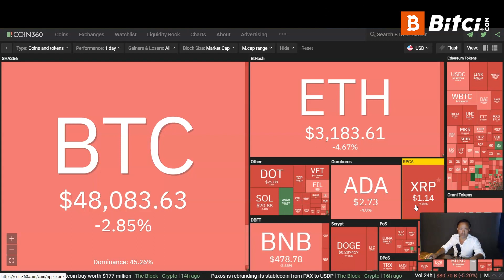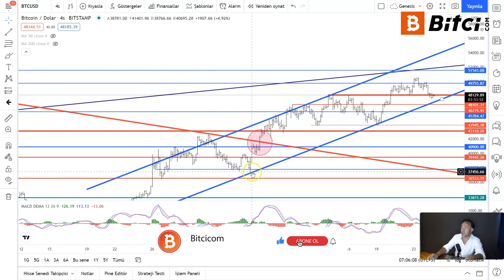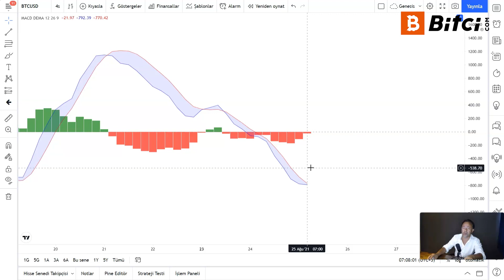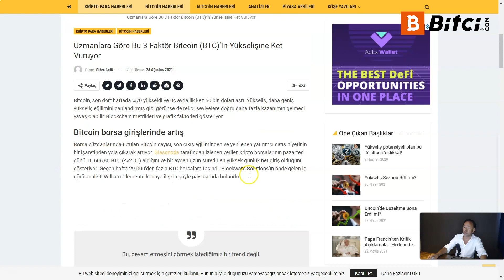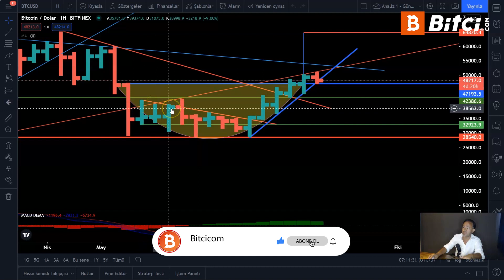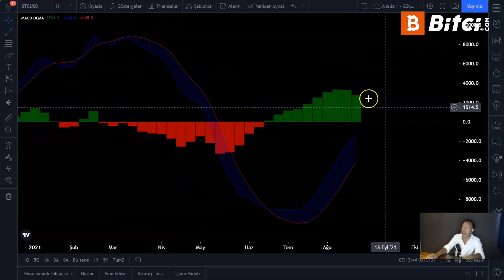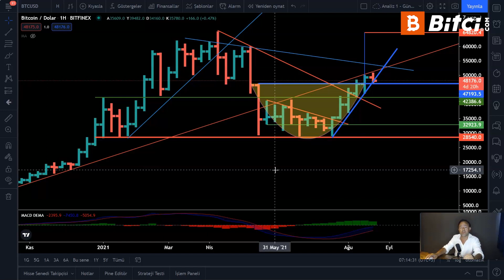Piyasada Düşüşün Sebebi Ne? 🧐 Hangi Seviyeler Aşağı ya da Yukarı Hareketi Hızlandırabilir? 📊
Bitcoin'de gelen satışlar kafaları karıştırdı.. %2.94 oranında düşüşle 48 bin dolar seviyelerinden işlem görüyor. Bu gerileme nasıl yorumlanmalı? Kar satışı mı yoksa trend dönüşümümü mü? Saatlik,günlük ve haftalık grafik ne yönde sinyaller veriyor?

Bitci.com Araştırma Müdürü Mehmet Çoban yorumluyor!

00:00 Başlangıç
01:22 BTC/USD Paritesi 4 Saatlik Grafik Analizi
06:58 BTC/USD Paritesi Haftalık Grafik Analizi